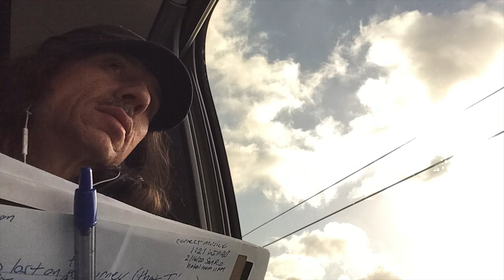"Each Time I Think Of You" by Mark Caviness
This is a new song I wrote recently and it came to me quickly.I sketched the lyrics out and hit record and improvised the guitar and this is the first and only take.Hope you enjoy it! It's my first adventure with iMovie of adding pictures to create a montage..Some of these pics were taken when I was Paris, France and a few in Italy. but the first pics w/me and "Cookie"the dog are in the Provence' region in the south of France.I stayed in a beautiful cottage and the backyard was the very remote Luberon national forest.I arrived that that morning very jet lagged. Later that afternoon Cookie and I walked out back into the woods, going thru a meadow, over a creek and walked until near dark.On our way back I got completely turned around, disoriented and  got lost in the dark cold night in this forest.I am usually good walking in the woods.There was nothing around there.I had no phone, no i.d.,no address or name of the cottage w/me and I cannot speak French! We finally climbed up to a small road and I guessed at which way to walk till I decided we better try the other way.Finally one car came by driven by a Frenchman w/broken English.I had no info to tell him except my dilemma.He followed us as we walked not knowing where this narrow road went.After a suspenseful walk, Cookie and I finally made it back to the cottage.I can say that Prayer worked! lol